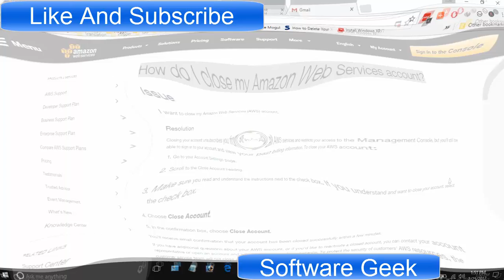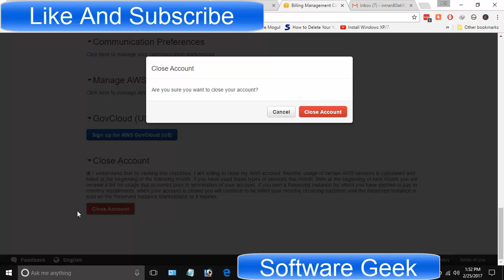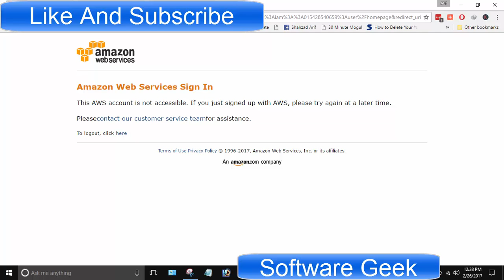How To Close AWS Account How To Delete AWS Account How To Terminate AWS Account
This short tutorial will teach you How to close your AWS account? Though today's video is short but I'm sure you will find it useful.

This tutorial teachs you how you can close your AWS account to prevent Amazon charging you. I hope you can easily terminate your Amazon AWS account by following How To Delete AWS Account? tutorial.